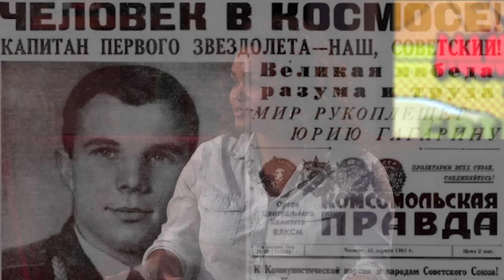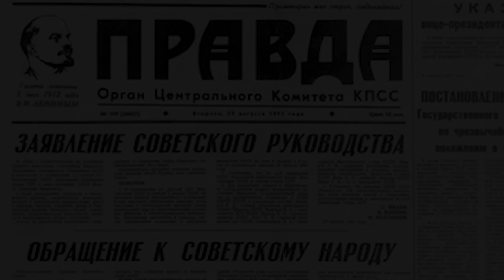Andrei Chikatilo Part 2 - Murder With Friends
This week on Murder With Friends Grace is joined by Daron Dean to examine the crimes of prolific Soviet Era serial killer, Andrei Chikatilo. Part 2 is a discussion about Chikatilo's years of abduction and murder and how the state run media reacted to a killer on the loose.